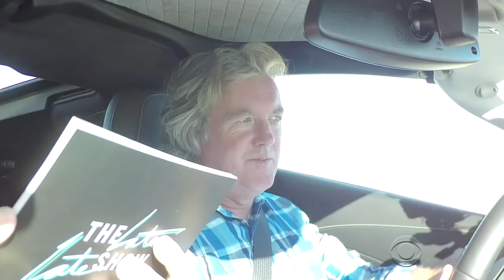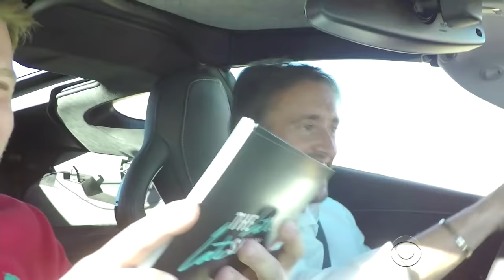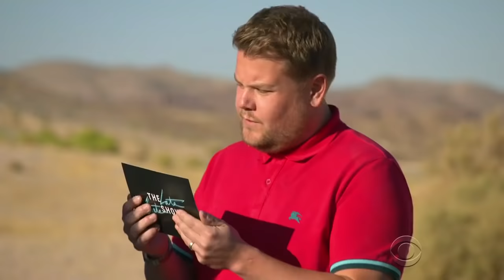'The Grand Tour' Grand Racing Quiz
James takes 'The Grand Tour' hosts Jeremy Clarkson, Richard Hammond and James May to a test track for a time trial that has a quiz element.